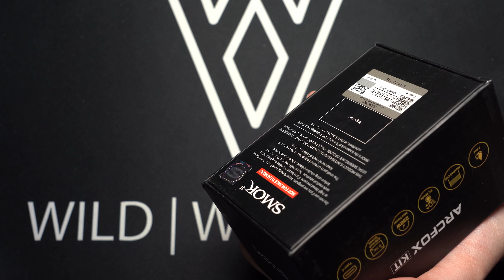Arcfox by SMOK Unboxinf Showcase ASMR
Unboxing of the ARCFOX by SMOK